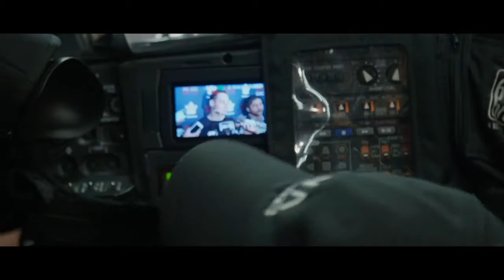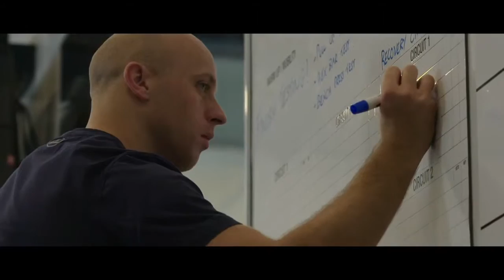Toronto Maple Leafs The Leaf: Blueprint 2016 17(1)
As Matt Martin says, “winning is an attitude;” After squandering a string of third period leads, the Leafs work to regain their confidence.

Leafs' Centennial season began by honouring 16 Leafs greats with retired numbers and Mitch Marner's first NHL goal, celebrating past and future.

As the Leafs compete for a playoff spot, Play-by-Play Man Joe Bowen calls his 3000th game and contemplates the 2016/17 team's historic accomplishments.

As the Maple Leafs prepare to battle Sidney Crosby and the Pittsburgh Penguins, Nazem Kadri looks back at his journey to becoming an effective shutdown .